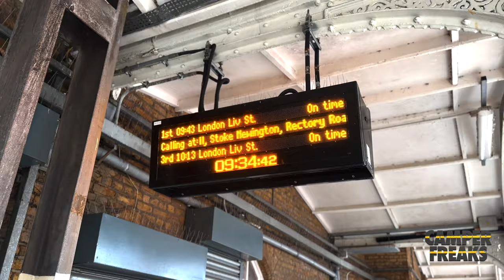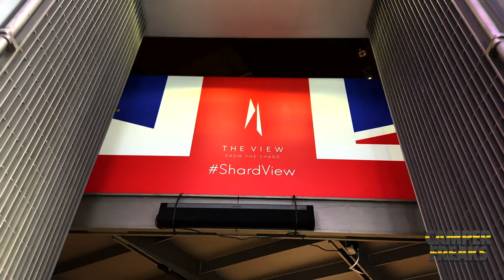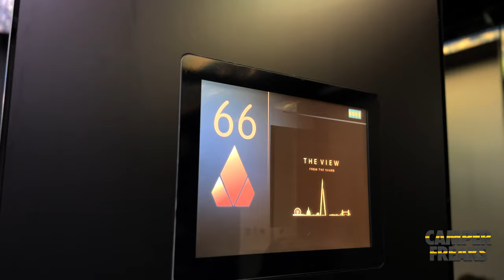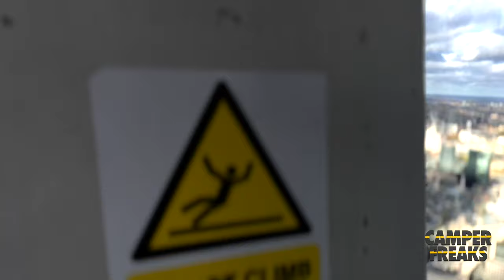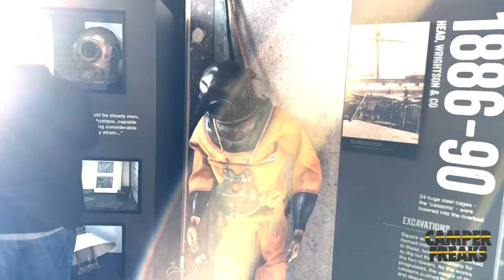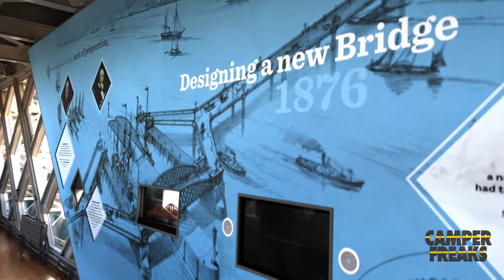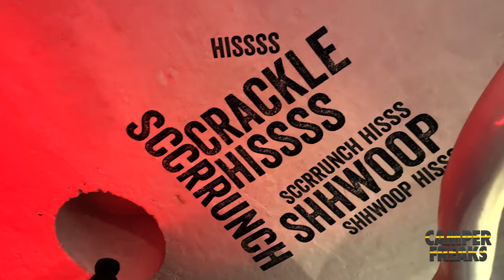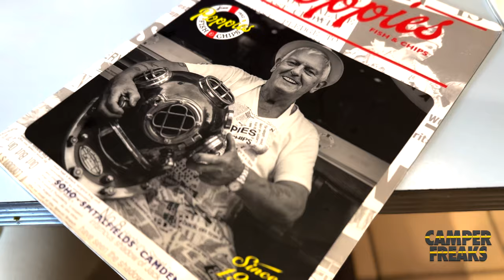Londons BESTE Sehenswürdigkeiten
In Episode 27 zeigen wie Euch wie cool diese Stadt ist und was wir alles schönes erlebt haben inkl., zahlreicher Tipps für Euren London-Trip!

DANKE!